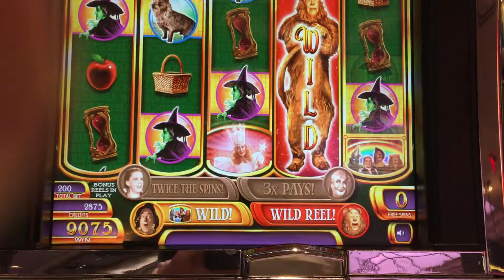WoZ ruby slippers bonus Big Win!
WoZ Ruby Slippers $2.00 bet  bonus round at the Palazzo Las Vegas